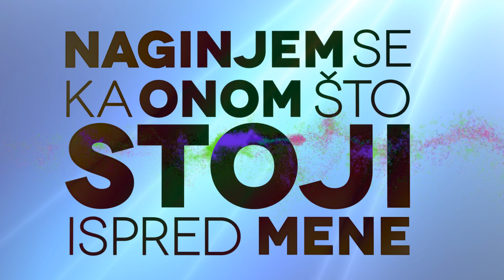Sajsi MC - Mančester Junajted (feat. SirKris)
Tekst i izvođenje: Ivana Rašić aka Sajsi MC